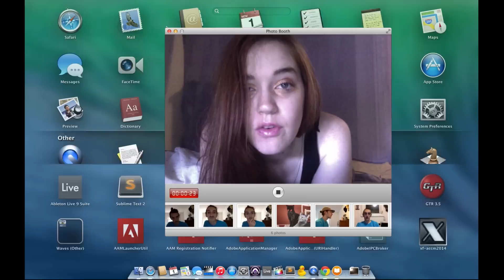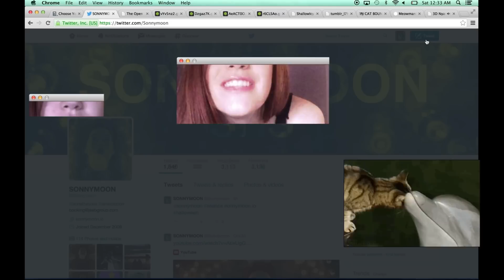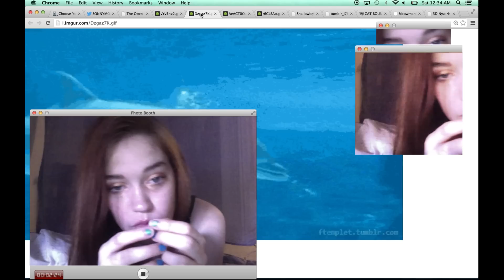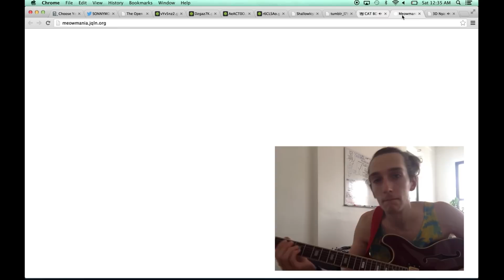Sonnymoon ft. Anna Wise - 'Blue' Official Music Video.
conceptualized by Sonnymoon
video by Sonnymoon
directed by Sonnymoon
location: our bed
rendered by Chris Chin